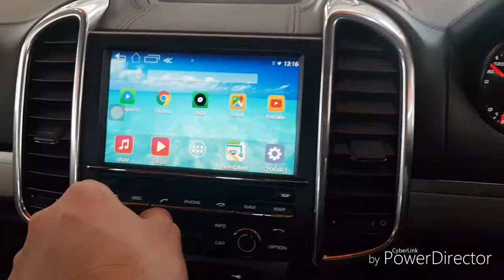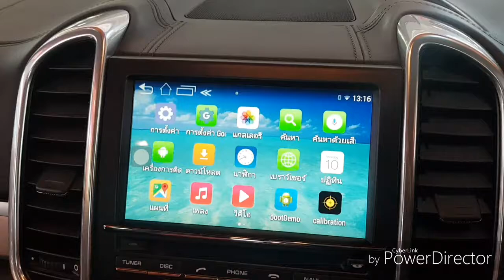PORSCHE กับ Twitter silk dome 28mm ของ T&W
ชุดติดตั้ง Twitter 28mm silk dome ของ T&W ที่ให้พลังเสียงที่ใสเป็นประกาย และได้การตอบรับจาก ลค. ได้อย่างชัดเจน และทำให้คุณเพลิดเพลินในการขับขี่. อย่ารอช้า โทรเลย.